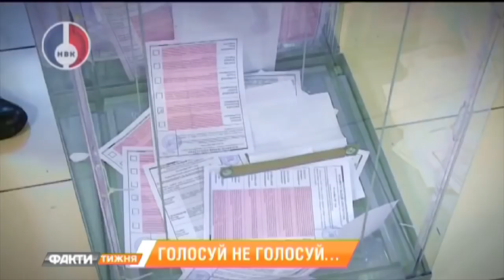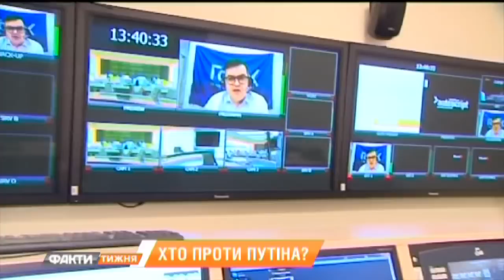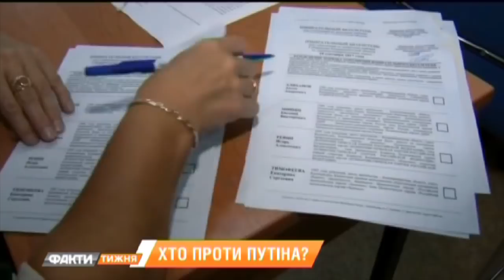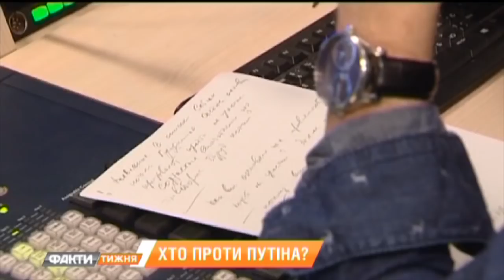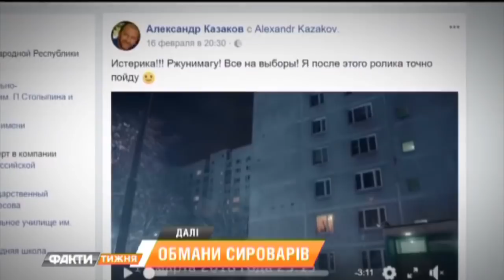Голосуют не голосуй. Как в Кремле срежиссировали переизбрание Путина? Факти тижня 25.02